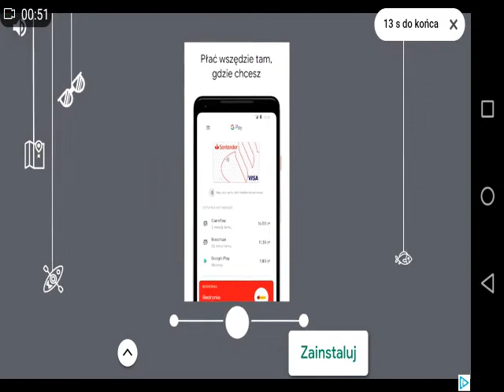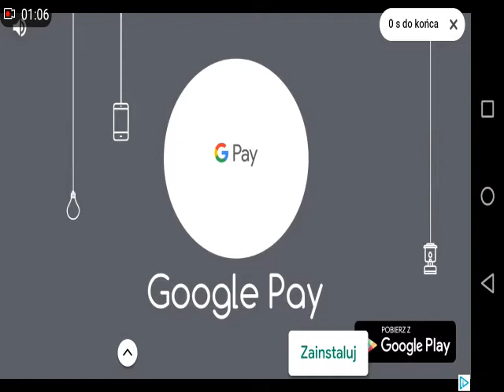FS 16 | Porządki na farmie przed sianokosami! (nowe nabytki •~•)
Hej tu zaxy gaming dzięki że wbiłeś w opis

Uwaga! Gdy skuśicie się wysłać donate:D to musicie napisać mi na discord pv podaje: XAdixXPL#8962 lub na email wtedy w następnym odcinku będziecie zapromowani.

Nick FORTNITE: HnSPogromca11

Nagrywam w

Aplikacji wbudowanej w telefonie

Montuje w:

Kinemaster dimond